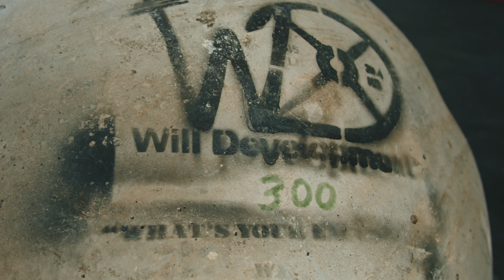Lifting My Big Balls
QJQIFHBAWVE9YUOI
HOSQJYKFNDJX9KMU